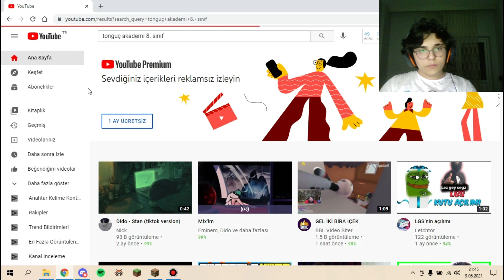b-bi dakika? GERÇEKTEN BİTTİ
Gerçekten Bitti.